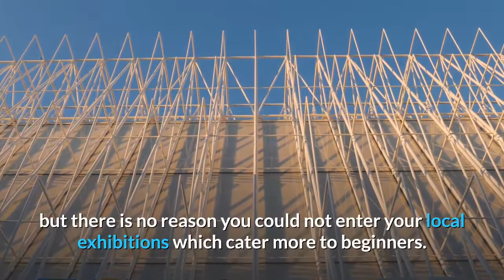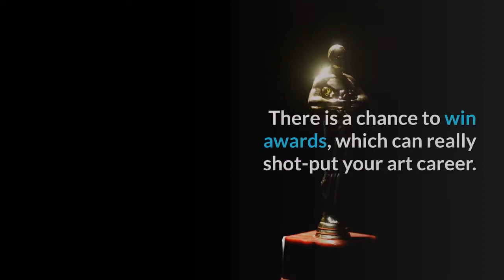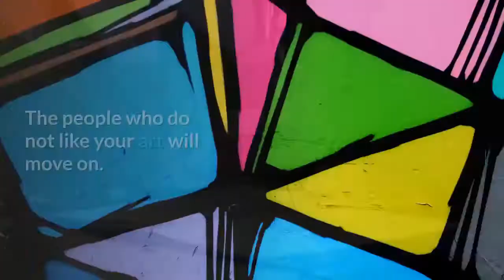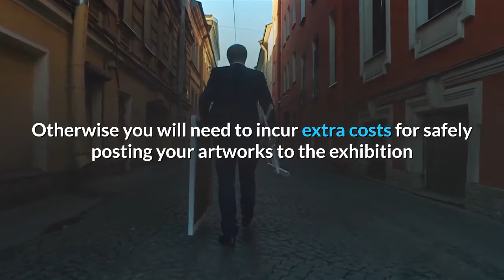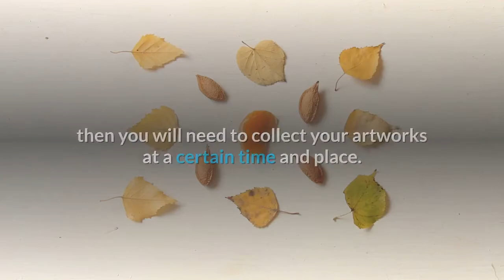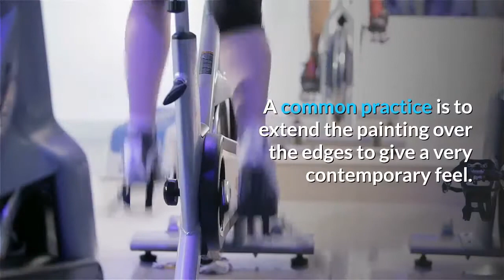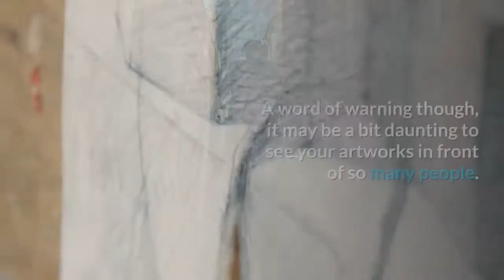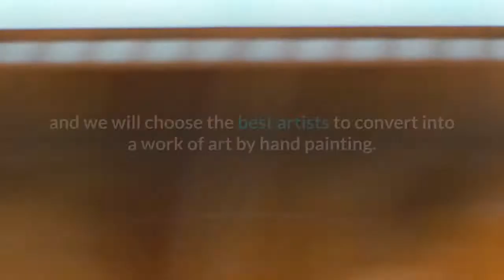Tips For Entering Your First Art Exhibition - Oil Painting Portrait Service